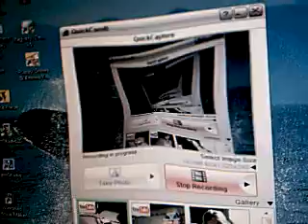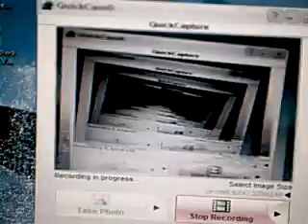diff vids to do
i am talking about why i need diffrent vids to do